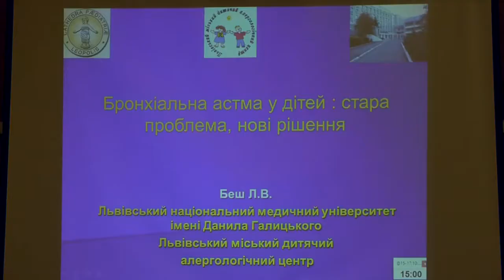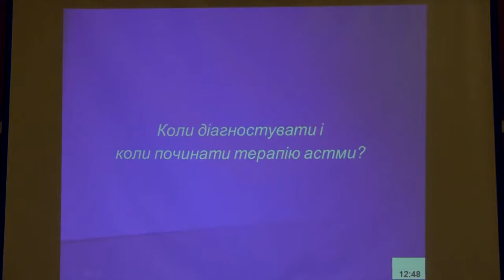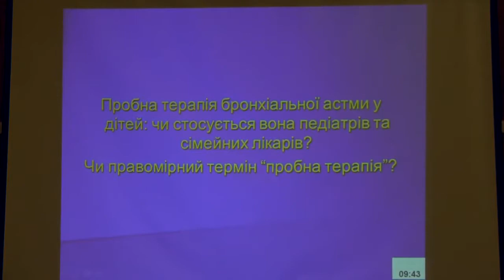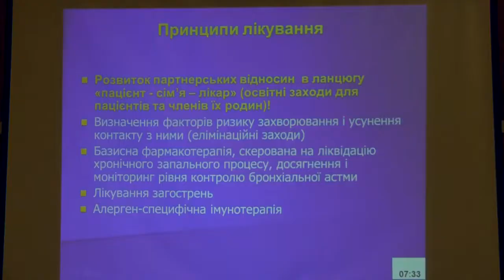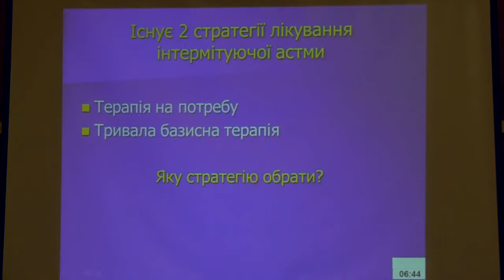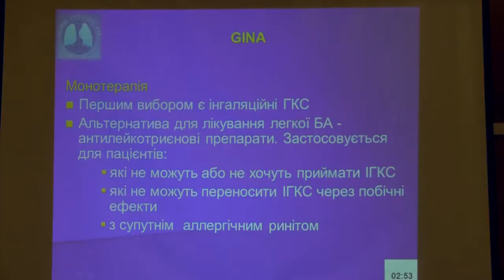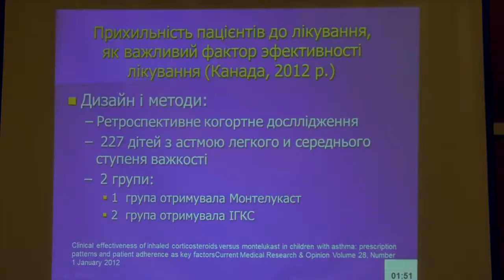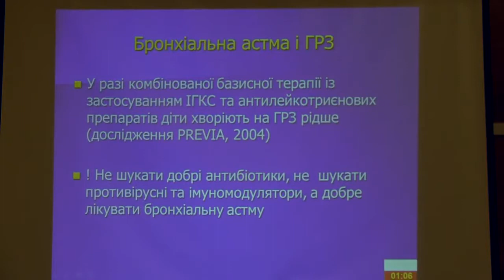Бронхіальна астма у дітей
Бронхіальна астма у дітей. Гіпердіагностика астми. Сучасні медичні рекомендаційні документи. Ознаки бронхіальної астми. Пробна терапія бронхіальної астми у дітей. Стратегії лікування інтермітуючої астми та терапевтичні помилки.

Коментує доктор медичних наук, професор, Беш Л.В.

Бронхиальная астма у детей. Гипердиагностика астмы. Современные медицинские рекомендательные документы. Признаки бронхиальной астмы. Пробная терапия бронхиальной астмы у детей. Стратегии лечения интермиттирующей астмы и терапевтические ошибки.

Комментирует доктор медицинских наук, профессор, Беш Л.В.